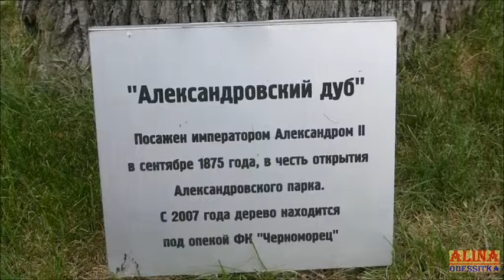Александровский дуб в Одессе / Alexander's oak in Odessa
Украина,Одесса. Парк Шевченко. Возле стадиона "Черноморец". Дуб посаженный царем Александром II в 1875 году.
Ukraine, Odessa city. Shevchenko Park. Near the "Chernomorets" stadium. Oak planted by Tsar Alexander II in 1875.